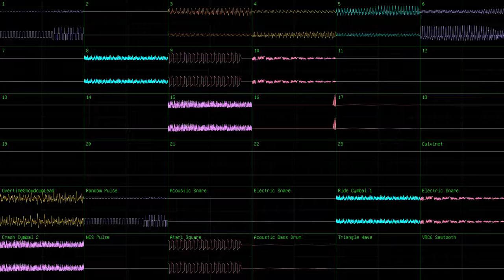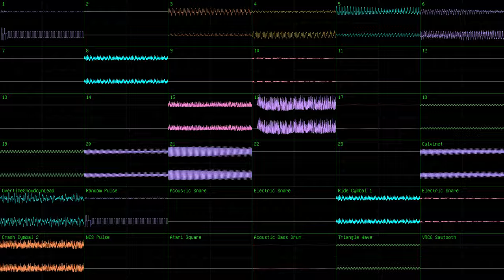Fearofdark: Moot (JummBox SoundFont cover) With effects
This is a cover of Moot by Fearofdark, made using my JummBox SoundFont and OpenMPT with an IT I replaced the samples in which doesn't break under this chiptune GM sf2.

I used corrscope by nyanpasu64 to make this, with pitch colors enabled. I used 192kHz 64-bit float stereo for the channel audio, and 96kHz 64-bit float quad audio for the master audio. I used all effects including chorus and City reverb. I rendered the video at 4096x2304p56 with CRF1. The AAC bitrate was set to 512kbps to allow for the quad. Basically, this is safe max h264. I set OpenMPT to visualize the 23 module channels AND the 13 instrument channels so as to be a decent number (36). Each wav file in this render was 200MiB. Honestly this song sounds very cyberspace-like. This honestly sounds like a good study montage song, or even perhaps a demoscene song or other such song. This render was a much shorter render than the last few. I hope my other renders repeat that pattern.